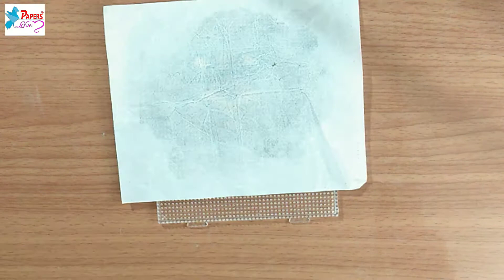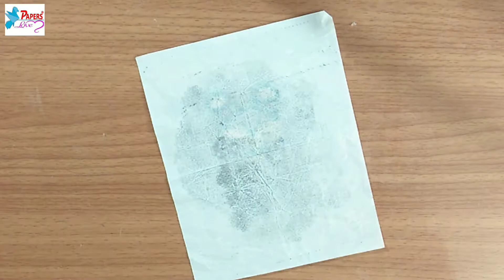How to make dog woof by hama beads